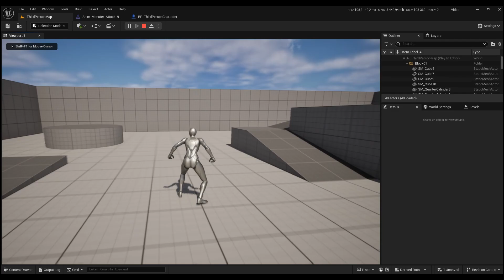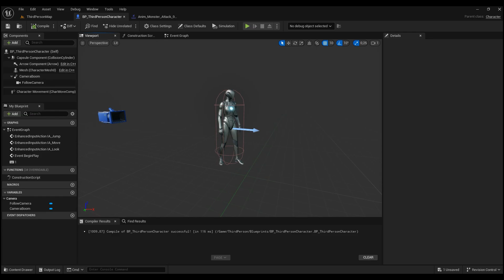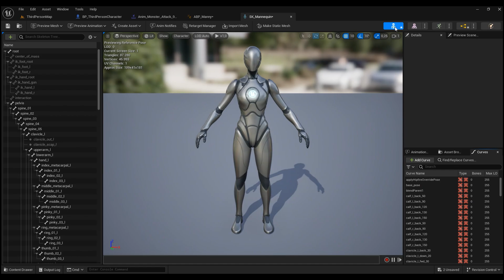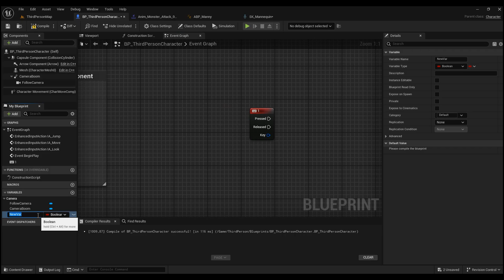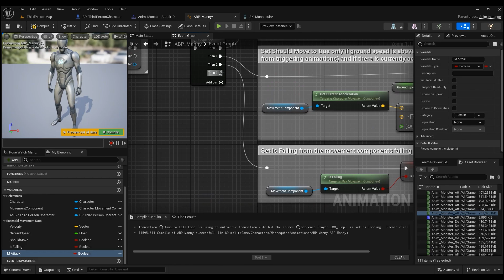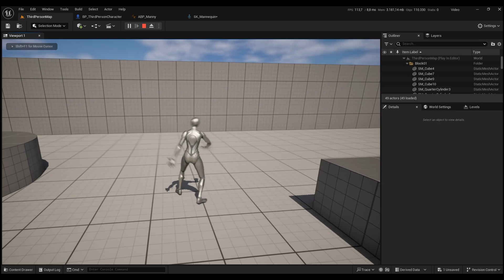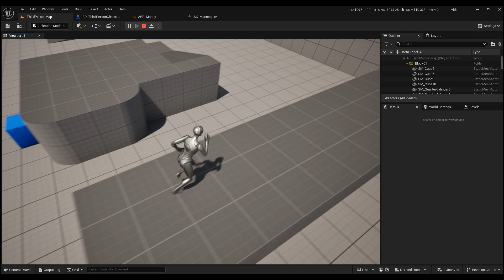ALT ve ÜST VÜCUDA AYRI ANİMASYON NASIL YAPILIR? / UE Blend Animation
Unreal Engine 5 ile Blend Animation nasıl yapılır? Üst vücut ve Alt vücudu ayrı ayrı nasıl animasyona sokabiliriz.

Giriş 00:00
Ön gösterim 00:10
Animation Montage ile nasıl yapılır 00:56
Animation Sequance ile nasıl yapılır 03:25
Sonuç 06:11
Kapanış 06:38